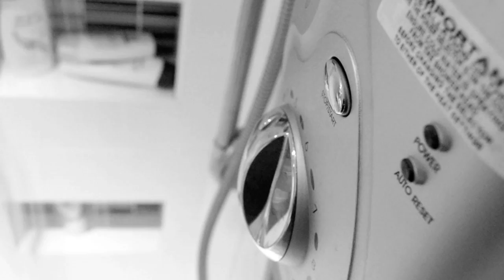Satisfaction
Plop it in HD, not that it makes much difference.. but still, do what I say. This was for my University Interview. Special thanks to Nick Donaghy, a very talented musician who is also on YouTube: NikDonaghy23.